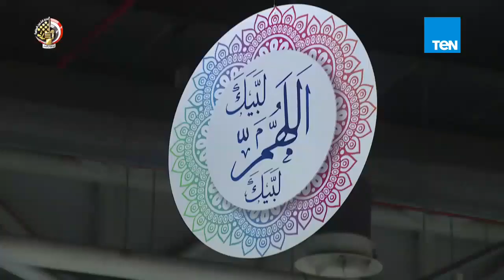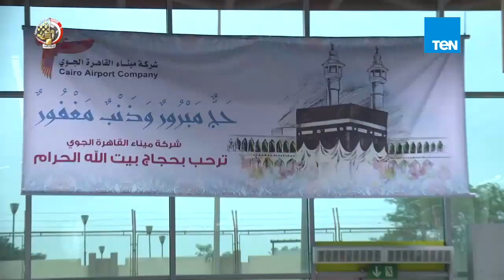المتحدث العسكرى: بعثة الحج للقوات المسلحة تغادر إلى الأراضى المقدسة لأداء مناسك الحج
أخبار_TeN - أكد المتحدث العسكرى أن بعثة الحج للقوات المسلحة تغادر إلى الأراضى المقدسة لأداء مناسك الحج